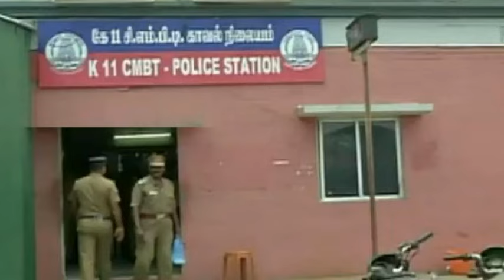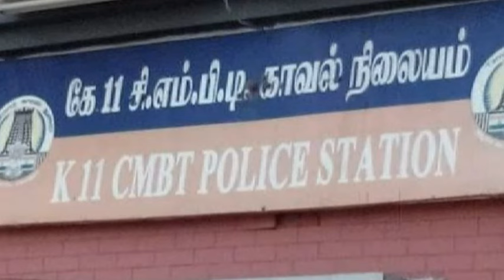கோயம்பேடு பஸ்ஸ்டாண்டில் திருவண்ணாமலைக்கு வழிகேட்ட இளம்பெண்ணை பேருந்தில்வைத்து சீரழித்த ஆட்டோஓட்டுனர்